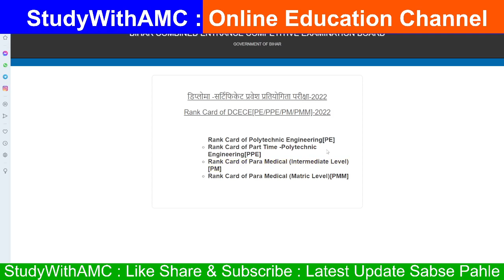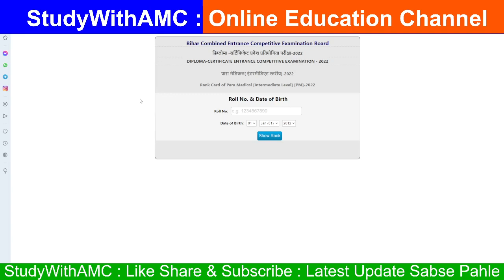Bihar Paramedical And Polytechnic Result Rank Card 2022 Direct Link | BCECEB Paramedical Result 2022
Namaskaar Doston Swagat Hai Aapka StudyWithAMC AbhijeetMishra Youtube Channel Par Yahan Aapko Rojana Naye naye Video Dekhne ko Milte Hai jo Ki Aapke Liye Kisi Na Kisi Trah Se Bahut Hi Upyogi Saabit Honge To Aap Es Channel Se Bane Rahen Video Ko Like Aur Share Jarur Karen Aur Yadi Aap Es Channel Se Pahli Baar Juden Hain To Channel Ko Subscribe kar Len Taki Esi Trah Ke Video Aapko Aage V Dekhen Ko Milte Rahe..